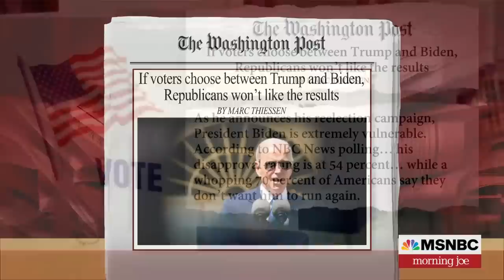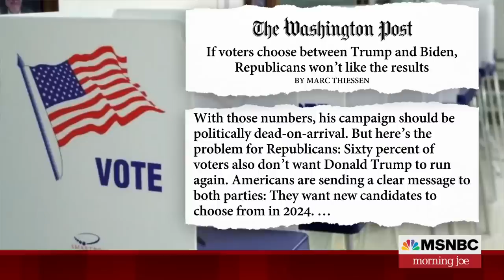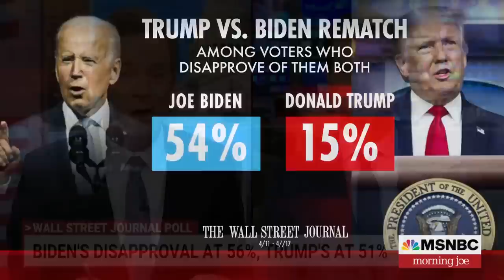Voters who don’t want Biden or Trump to run still break for Biden: poll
What happens if voters are forced to choose between Trump and Biden, two candidates Republicans and Democrats don't seem to want, in 2024? Voters who disapprove of Biden still break for him by a large margin, according to polling.